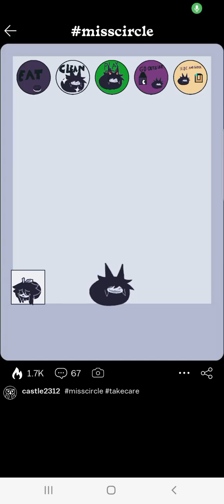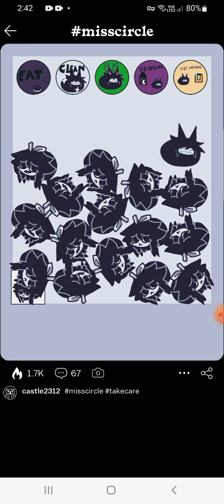Fundamental Paper Education Loaf Cats - Loaf Cat Miss Circle, & Too Much Abbie Loaf Cats!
Unholy Noises at this room!?

What the heck are they doing here?

Just don't make any sounds for this area.